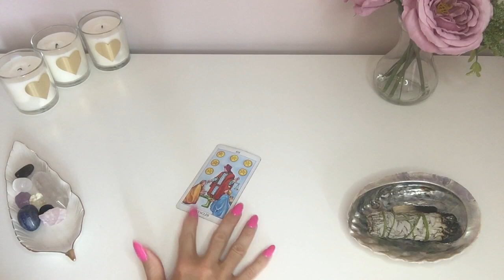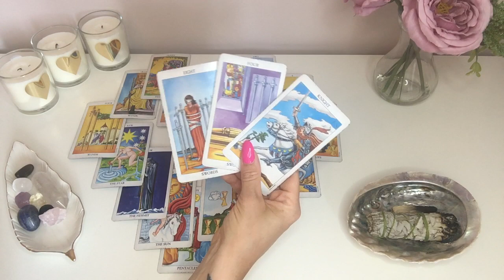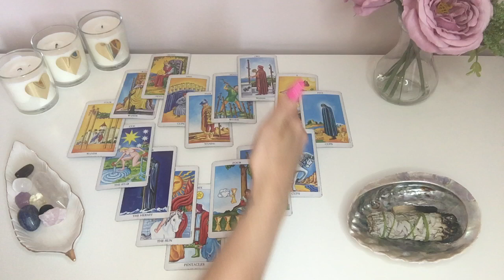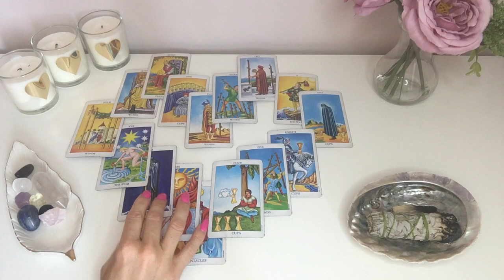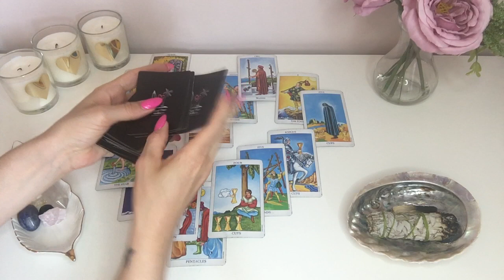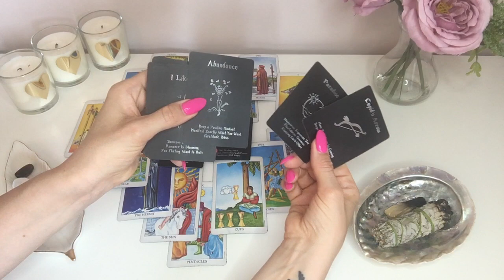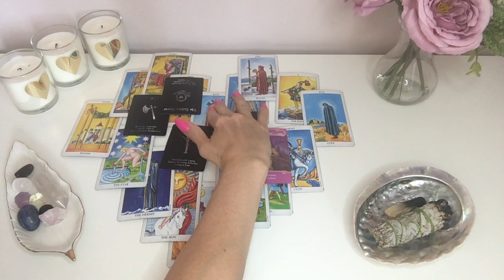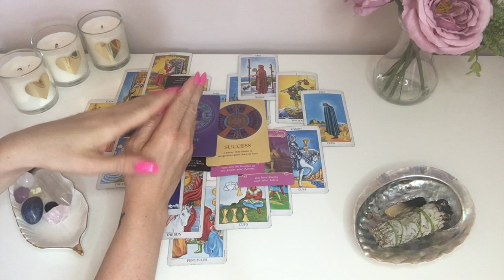LEO JUNE 2021 - DOUBLE WISH FULFILMENT, REUNION, LEAP OF FAITH & FOLLOWING YOUR HEART 💜♥️💚 STUNNING!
Hey Guys!! 🙂😍🙂

(PLEASE READ)